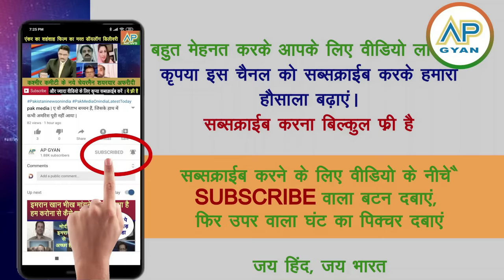Israel ne diya Bangladesh Hindu ka sabse bada saath dekh pakistani crying pak media